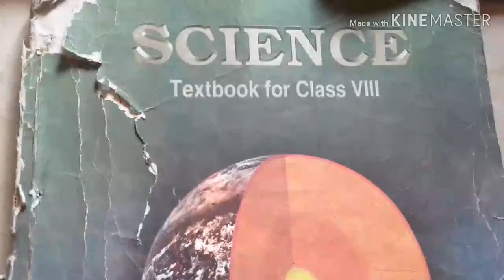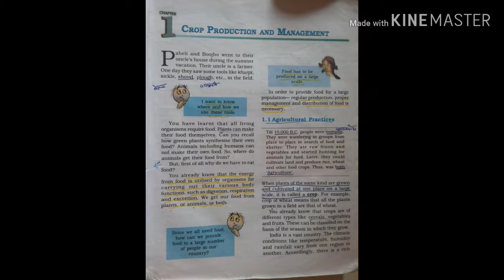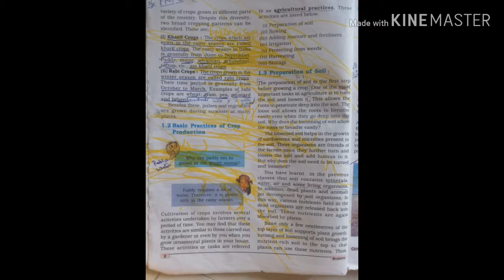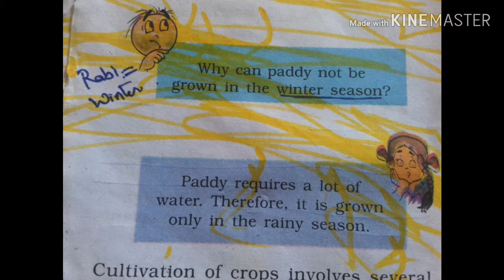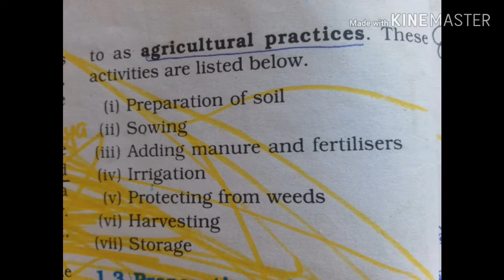Crop production and Management Science 8th